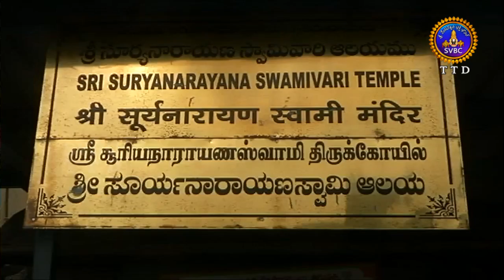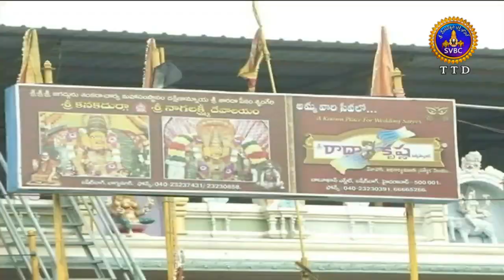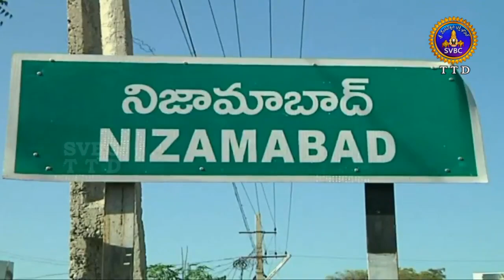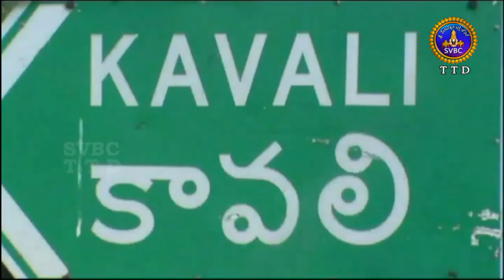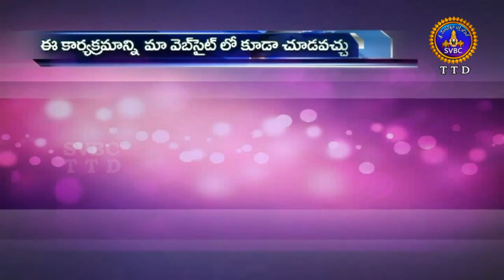Adhyatmika Viseshalu | 9 Am | 16-08-18 | SVBC TTD